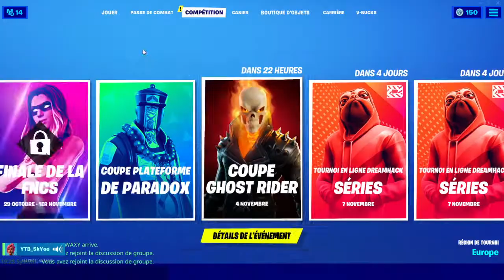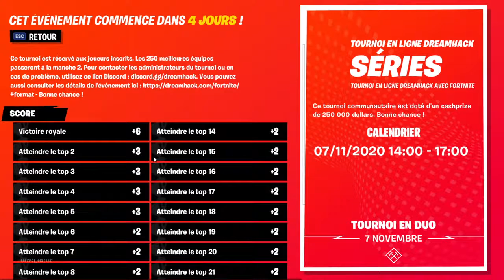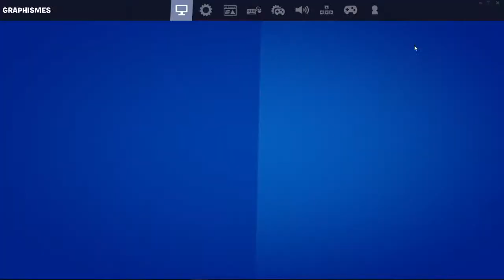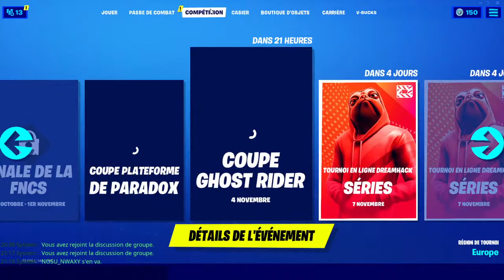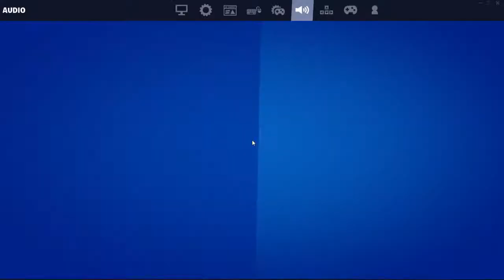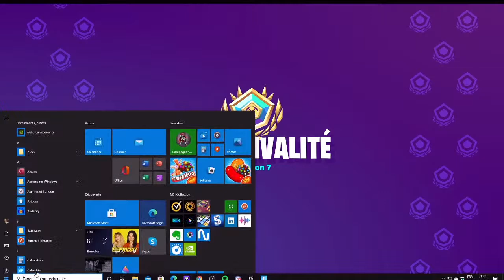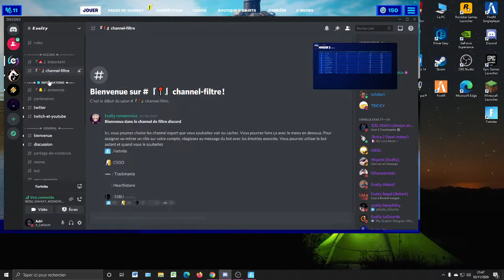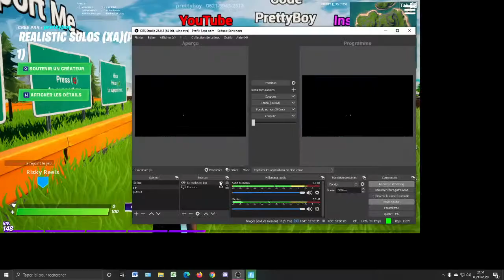Arène duo(game abo)